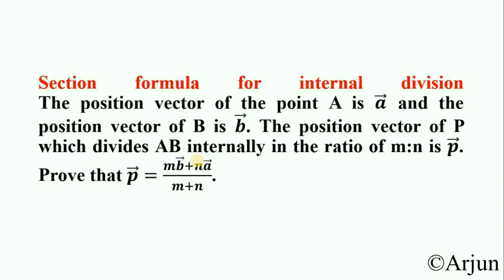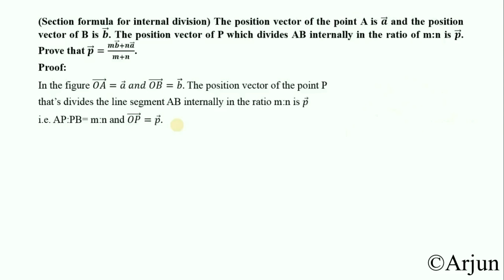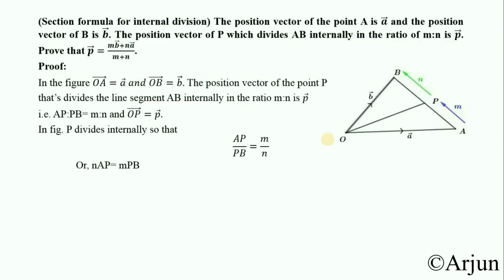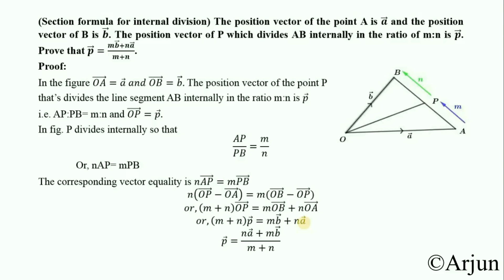Vector: Section formula for internal division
(Section formula for internal division) The position vector of the point A is a ⃗ and the position vector of B is b ⃗. The position vector of P which divides AB internally in the ratio of m:n is p ⃗. Prove that p ⃗=(mb ⃗+na ⃗)/(m+n).